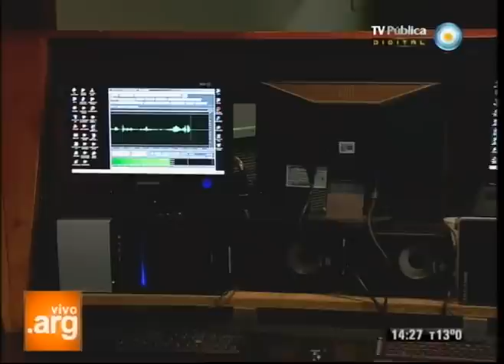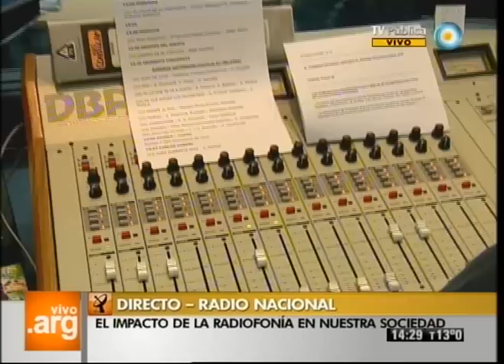Vivo en Argentina - Día nacional de la radio - Hector Larrea - 27-08-12 (3 de 3)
Celebramos los 92 años de la radio a nivel nacional, recordando sus orígenes y compartiendo la tarde con uno de los locutores que más trayectoria tiene en la historia de la radiofonía argentina: Hector Larrea.